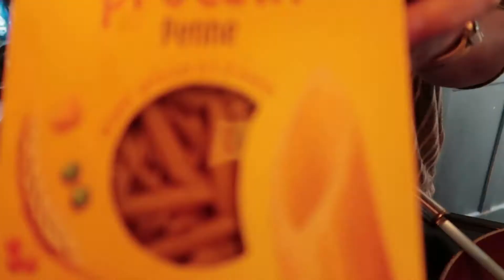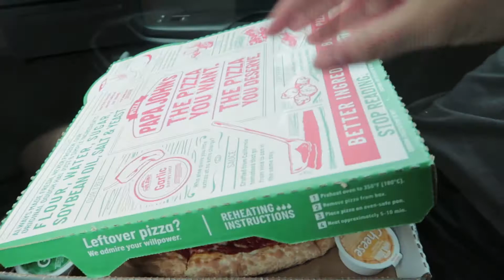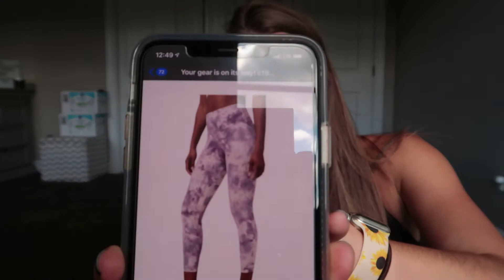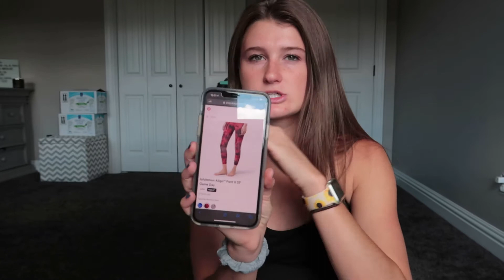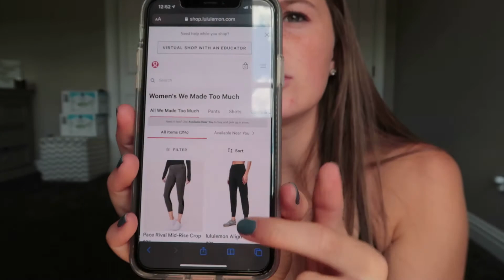MEAL PREP WITH ME FOR THE WEEK! #7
What a busy busy weekend! FEDEX BLESSED ME ON SUNDAY MORNING - she delivered my new Lululemon Aligns! I will link the leggings here!

LULULEMON ALIGNS GAMEDAY (SIZE 4 - I'M 5'5, ROUGHLY 120LBS)

SOCIALS -
FACEBOOK - Kylee Holland Fitness

ONLINE COACHING ⬇️
KyleeHollandFitness.com

NOTA STRAWS / REUSABLE METAL STRAWS
CODE - KYLEEHOLLAND

OYeet Blender and Reusable Cups
CODE - KYLEEHOLLAND